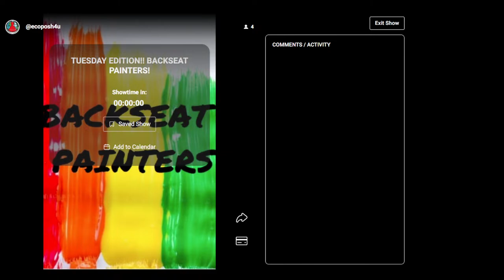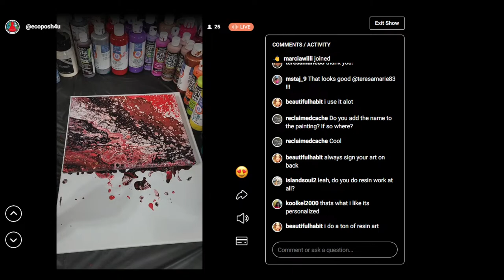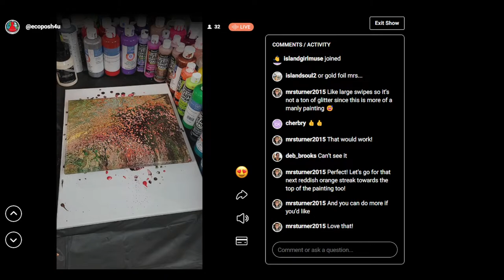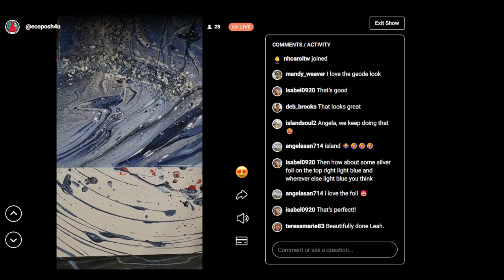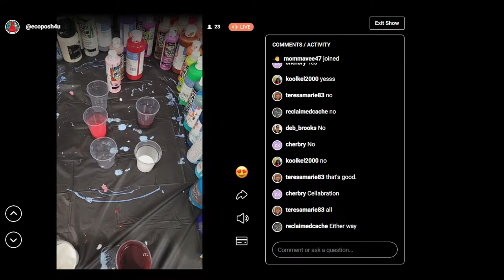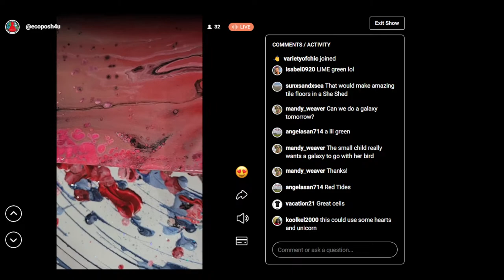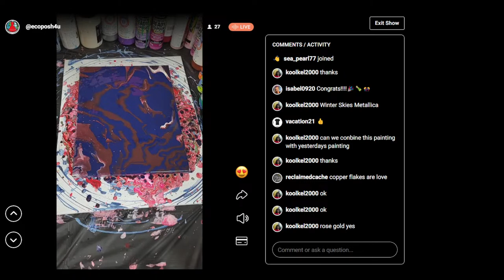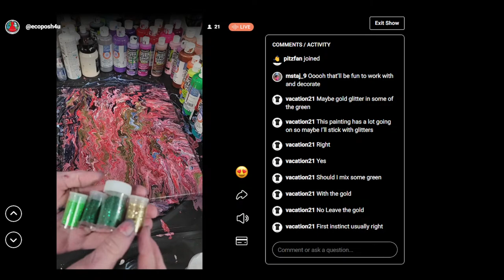Backseat Painters: 01/10/2022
LIVE ART Pour Painting Auction on Posh Shows!